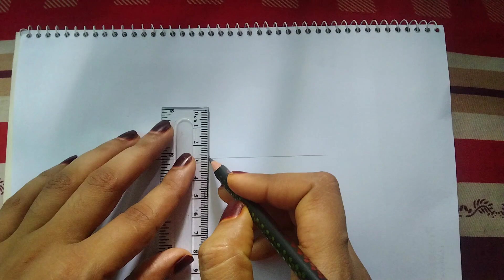How to draw Lips by pencil -step by step drawing tutorial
In this comprehensive step-by-step tutorial, you'll learn how to draw realistic lips using just a pencil! Whether you're a beginner or an experienced artist looking to enhance your skills, this video will guide you through each stage of the drawing process.

We'll cover essential techniques such as shading, contouring, and highlighting to bring your lips to life on paper. You’ll discover helpful tips and tricks for achieving natural textures and realistic details that will make your artwork stand out.

Grab your pencils and sketchbook, and follow along as we break down the drawing into easy-to-follow steps. By the end of this tutorial, you'll have a stunning realistic lip drawing that you can be proud of!